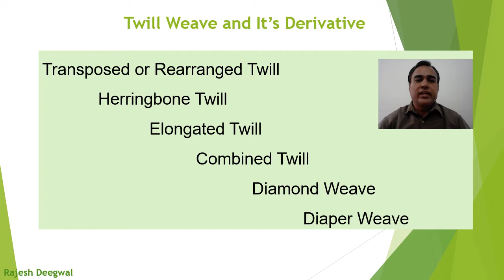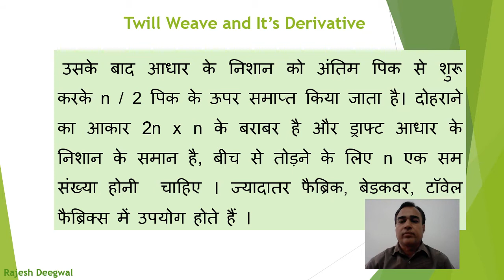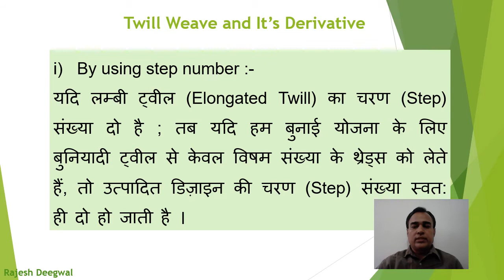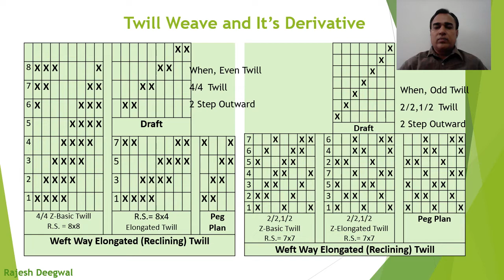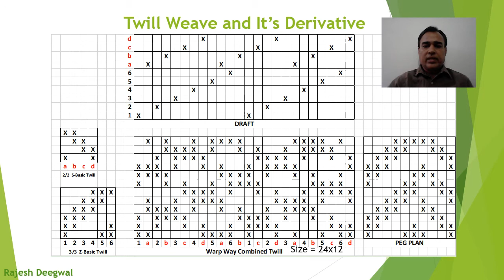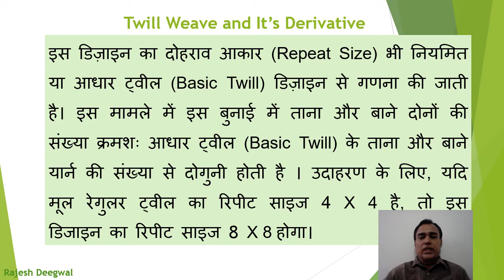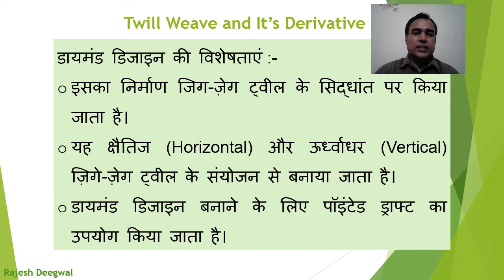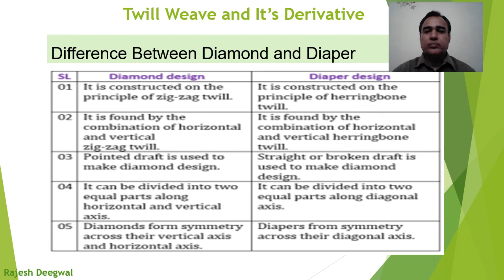Twill Weave and It's Derivatives II, (हिंदी में) By Rajesh Deegwal, Lecturer in Textile.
It will help to understand Twill Weave and It's Derivatives like Transposed or Rearranged Twill
            Herringbone Twill
                       Elongated Twill
                                 Combined Twill
                                             Diamond Weave  and
                                                        Diaper Weave ..